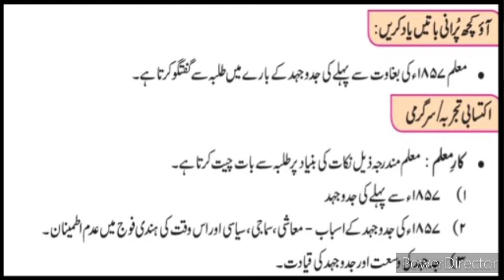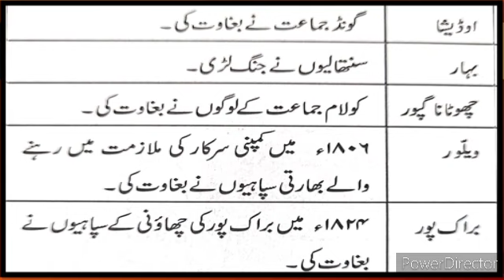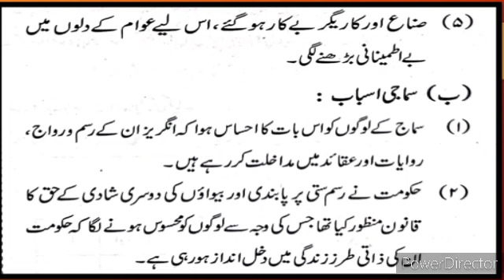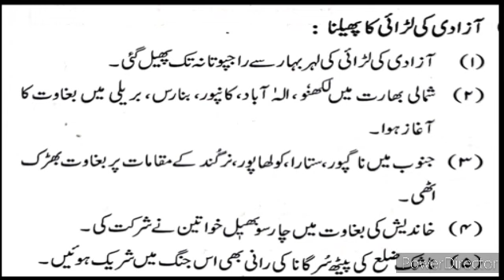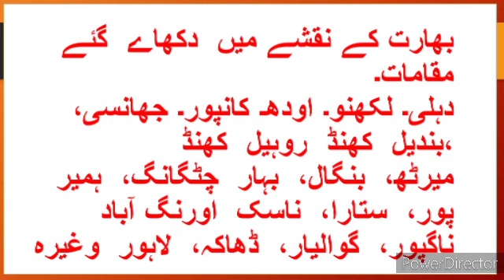9th History Bridge Course Day 6 Urdu Medium State Board Question Answer New Bridge Course 2023-24